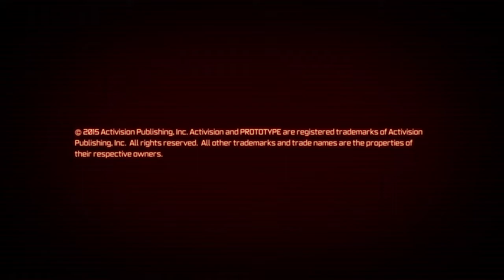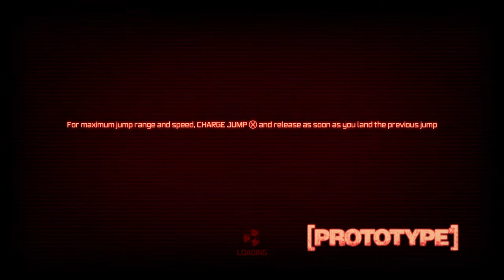"Casualties are cool!" PROTOTYPE® thing